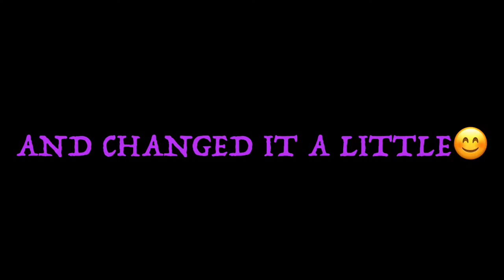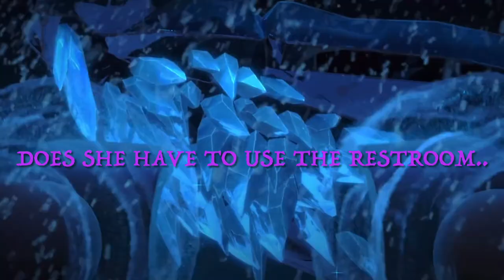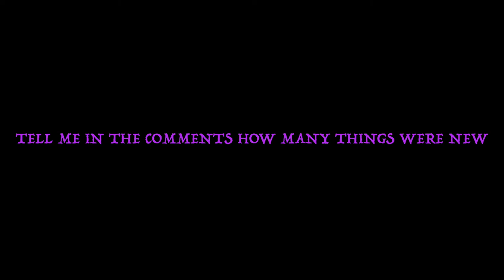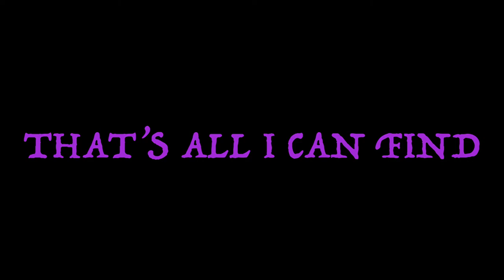It’s the same ninjago video I first posted but different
ninjago You can watch the first ninjago video I posted after this one if you need a little help. I hope y’all like it and please tell me you answer and what kind of video you want me to make😊.